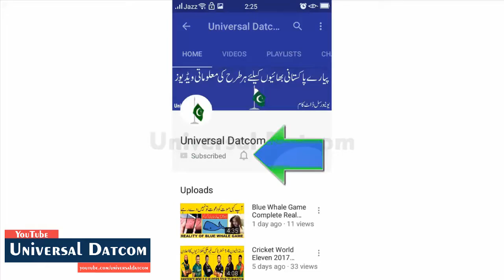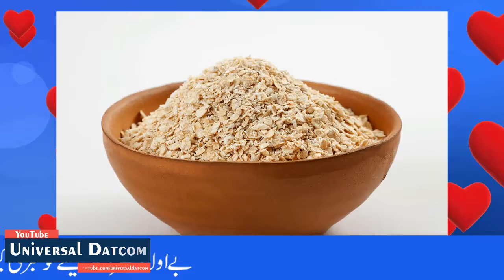6 Winter Skin Care Hacks Every Girl Should Know For Healthy in Urdu | Dry Skin Care Tips & Routine.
Assalam o Alaikum Dosto aj ki video onn hawatino hazrat k liye hai jinhay jild ki khushki ka masla rehta hai or wo bohat sari bazari creamain laga laga kar thak chukay or pareshan hain to ye video sirf onn behan bhaion k liye hai jis ham asan gharelow totkay btaye gay jinhe ghaor say sunnai k baad ap khood hi apni gharelow chizon say apni skin ki khushki ko bga sktay hain janne k liye dekhtay rahiye is video ko last tak shukria.

Successful treatment of dry skin.
How to use Sunflower oil for skin .
How to use Coconut oil for skin.
Coconut oil research.
oatmeal bath for body in urdu hindi.
how to use honey for skin.
elovera how to use skin.
how to use honey for skin in urdu.